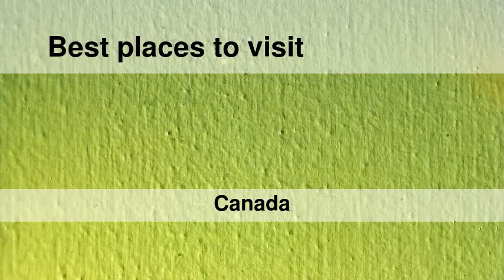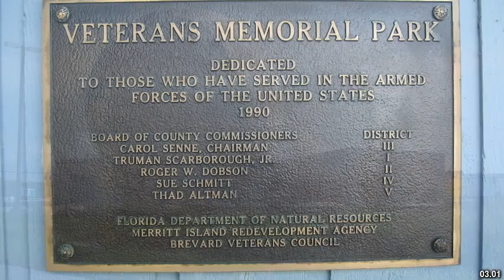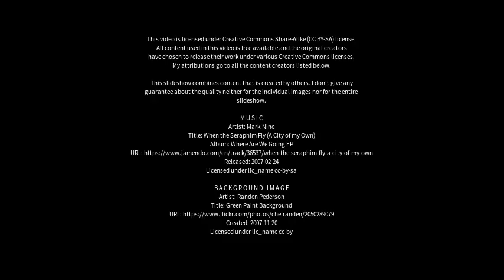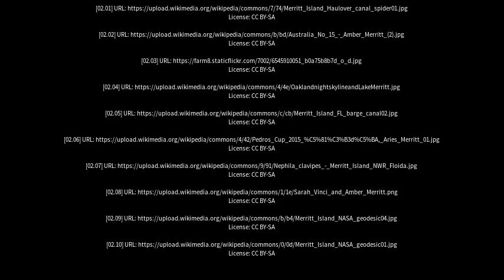Best places to visit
Best places to visit - Merritt (Canada) Best places to visit - Slideshows from all over the world - City trips, nature pictures, etc.